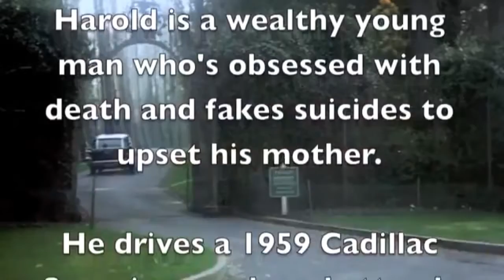1961 Harold & Maude 1 | Jaguar E-Type | Boy Next Door | Bill Evans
Video:  1961 Jaguar E-Type | 1968 E-type electrified | 1971 Harold & Maude

Scott LaFaro - bass
Paul Motian - drums

"'Here we have one of the quietest and most flexible cars on the market, capable of whispering along in top gear at 10mph or leaping into its 150mph stride on the brief depression of a pedal. A practical touring car, this, with its wide doors and capacious luggage space, yet it has a sheer beauty of line which easily beats the Italians at their own particular game.'

There have been few better summaries of the Jaguar E-Type's manifest virtues than John Bolster's, penned for Autosport shortly after the car's debut in 1961. Introduced in 3.8-liter form, the E-Type caused a sensation when it appeared, with instantly classic lines and 150mph top speed. The newcomer's design owed much to that of the racing D-Type; a monocoque tub forming the main structure, while a tubular spaceframe extended forwards to support the engine. The latter was the same 3.8-liter, triple-carburetor 'S' unit first offered as an option on the preceding XK150. An optimistic 265bhp was claimed, but whatever the installed horsepower, the E-Type's performance did not disappoint. Firstly, because it weighed around 500lb (227kg) less than the XK150. Secondly, because aerodynamicist Malcolm Sayer used experience gained with the D-Type to create one of the most elegant and efficient shapes to ever grace a motor car."

"[T]he person who perhaps brought the most to the car and its legend was Malcolm Sayer, an aerodynamicist who had worked for the Bristol Aeroplane Company in World War II.

Sayer had created the C-Type and D-Type bodies. His attitude toward his art and profession was mystic and secretive, like an alchemist’s.

Around the Jaguar design studios, said Christopher Mount, who was a curator of architecture and design at the Museum of Modern Art when it acquired its E-Type, the guiding proverb was, 'If it looks right, it will be right.'

Sayer’s approach was more scientific; he would withdraw to a private room at Jaguar to work, consulting his complex tables of numbers and formulas and outlining mysterious elliptical shapes. He claimed to have learned his principles from a German professor he met during a postwar job in Baghdad.

'The story was that Sayer could draw the optimal aerodynamic shape of a car to within a thousandth of an inch,' Mr. Mount said. To test the forms produced by his formulas he did wind tunnel studies, and he attached four-inch pieces of yarn to a test model and photographed it on a test track.

In the brochure distributed when the E-Type was added to the museum’s collection, Mr. Mount wrote that 'the car’s beauty and overall harmony of line arises from the universality of these mathematical proportions, which are by definition not subjective but absolute.'

The car’s influence extended well beyond automobile enthusiasts. The men behind Jaguar came from far more modest backgrounds than the aristocratic enthusiasts who created Rolls-Royce or Bentley. Their E-Type hinted at the revolutions - sexual and cultural - about to break out in 1960s Britain.

The country in 1961 still lived in the extended aftermath of wartime austerity. After the Suez crisis of 1956, the government reimposed gasoline rationing. But the first stirrings of the ’60s counterculture were visible, auguring a new attitude of cultural and class rebellion.

A new band called the Beatles performed for the first time at the Cavern in Liverpool, the satirical magazine Private Eye began publication and 'The Avengers,' the witty television series, began broadcasting. Hollywood readied 'Dr. No,' for release. The E-Type seemed too sophisticated for James Bond, with his Aston Martins; it was more John le Carré than Ian Fleming."

"Harold and Maude is a 1971 American coming-of-age dark comedy drama film directed by Hal Ashby and released by Paramount Pictures. It incorporates elements of dark humor and existentialist drama. The plot revolves around the exploits of a young man named Harold Chasen (Bud Cort) who is intrigued with death. Harold drifts away from the life that his detached mother (Vivian Pickles) prescribes for him, and slowly develops a strong friendship, and eventually a romantic relationship, with a 79-year-old woman named Maude (Ruth Gordon) who teaches Harold about living life to its fullest and that life is the most precious gift of all.

Critically and commercially unsuccessful when originally released, the film developed a cult following and in 1983 began making a profit. The film was selected for preservation in the National Film Registry of the Library of Congress in 1997." (Wikipedia)